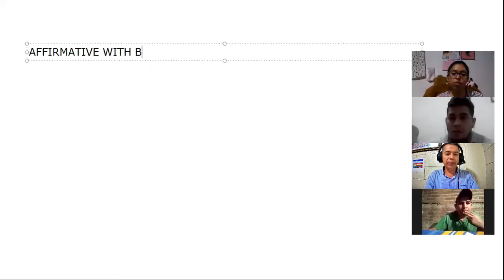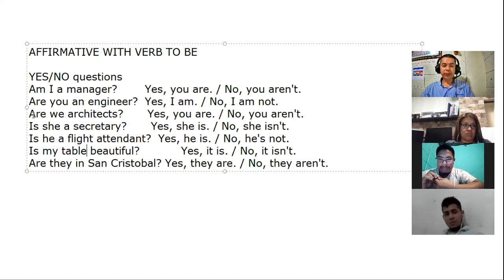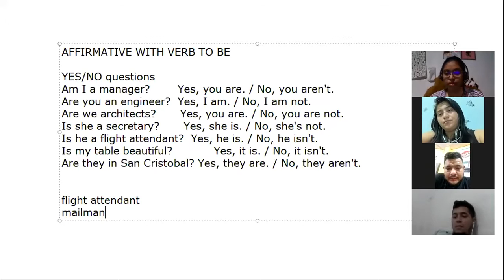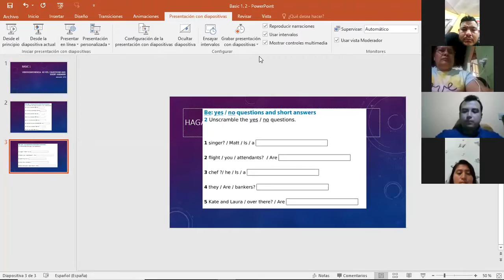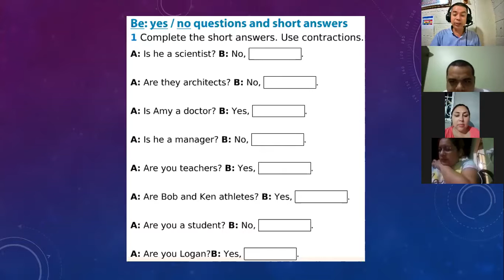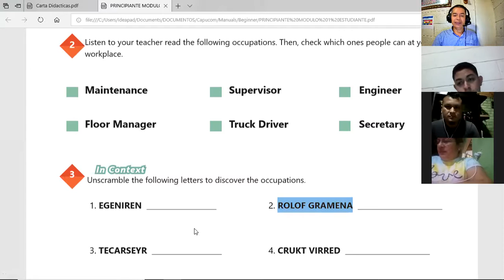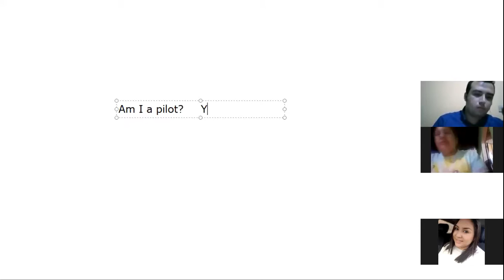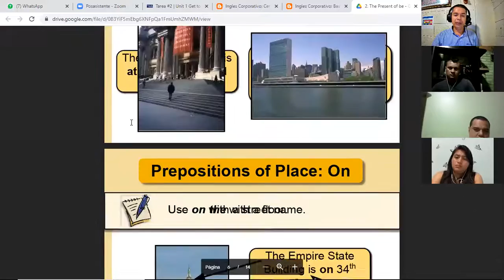Ingles Corporativo- #2 Yes / Questions and short answers